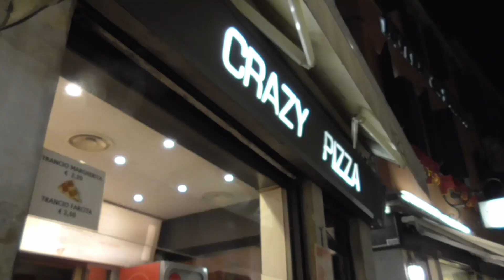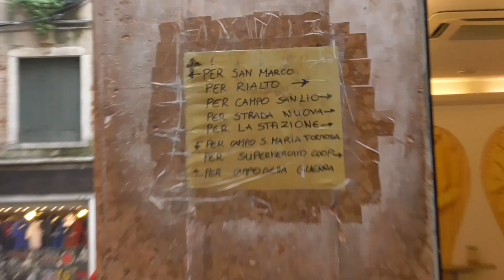Venice VLOG (St Mark's Basilica, Piazza San Marco, Rialto Bridge, Gondolas and more!)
Read about my other adventures here: aldsea.wordpress.com